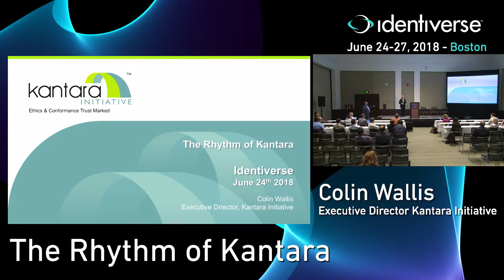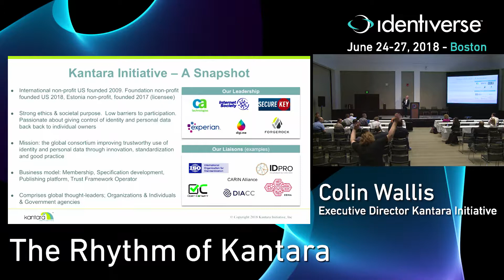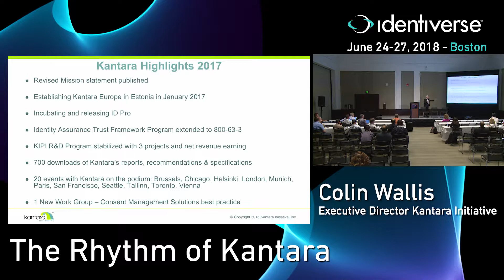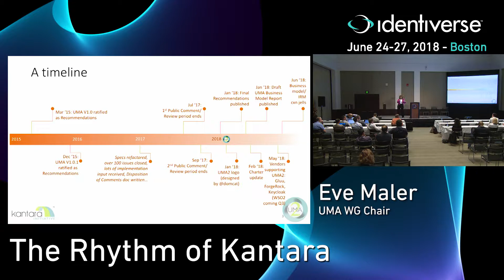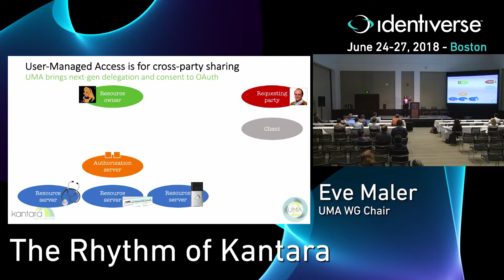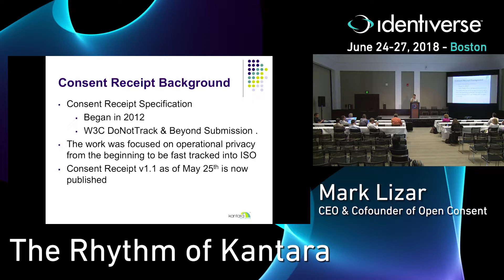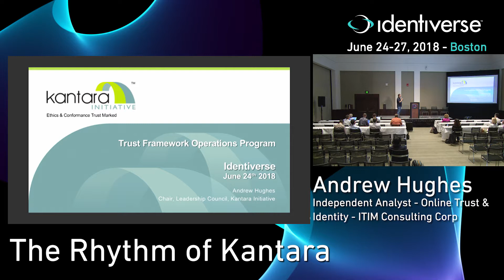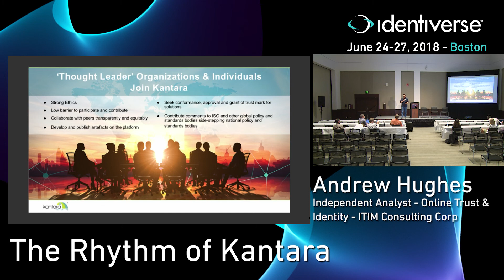6/24 The Rhythm of Kantara | Identiverse 2018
Presenters: Colin Wallis, Executive Director at Kantara Initiative; Eve Maler, VP Innovation & Emerging Technology at ForgeRock; Mark Lizar, CEO & Co-Founder at Open Consent; Sal D'Agostino, CXO & Co-Founder at OpenConsent; Andrew Hughes, Independent Analyst - Online Trust & Identity at ITIM Consulting Corp.

This session will walk attendees through Kantara's 'nurture, develop, operate' mantra that continues to grow its community of members and volunteers, led by Colin Wallis. Working Group leads Eve Maler, Mike Schwartz, Andrew Hughes, Mark Lizar and Sal D'Agostino will showcase new work in Consent Receipt, User Managed Access, Identity Assurance and others, while new member Lubna Dajani will share why she joined Kantara. The sesssion will be MC'd by ForgeRock's Allan Foster, who is also Kantara's President.

Save the date: Join us June 25-28 in Washington D.C, 2019!